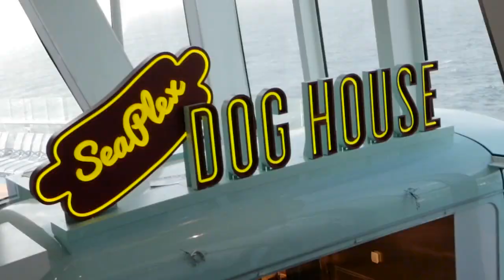Anthem of the Seas - Seaplex